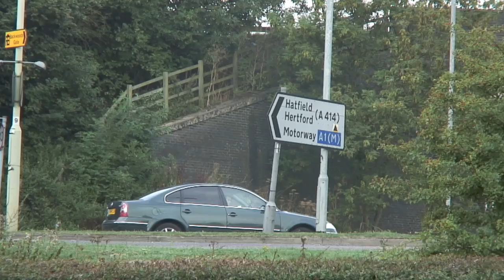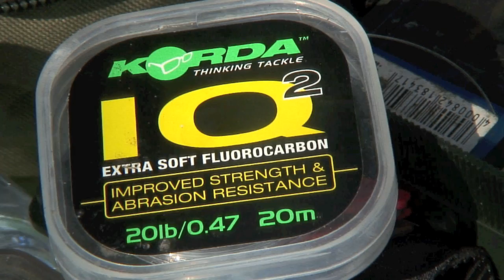A Day Carp Fishing On Stanborough with Team Korda's James Armstrong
James Armstrong visits local day ticket Stanborough lakes catching some great little carp.